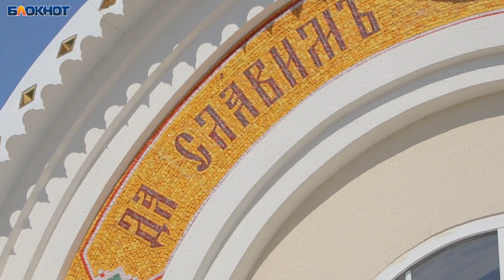Храм Святой Параскевы Пятницы